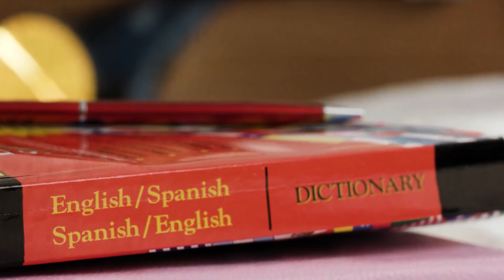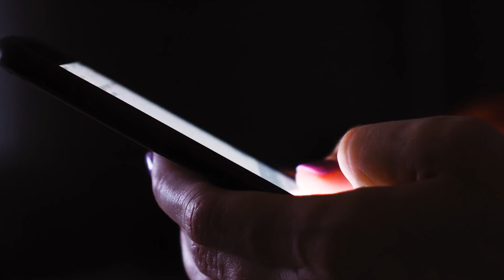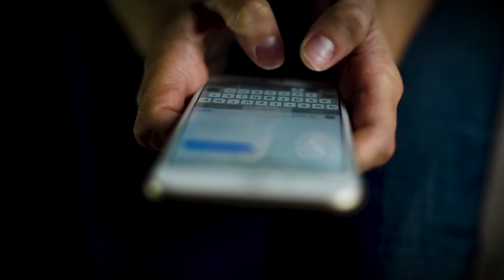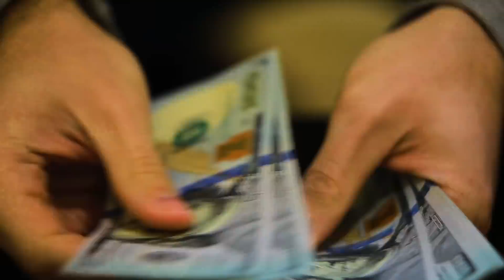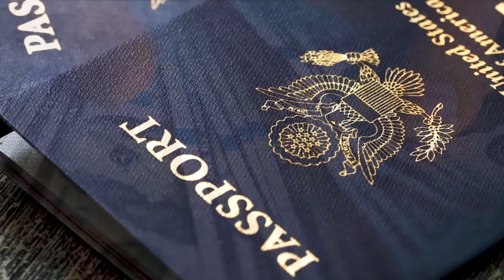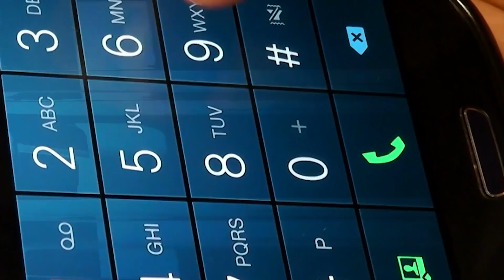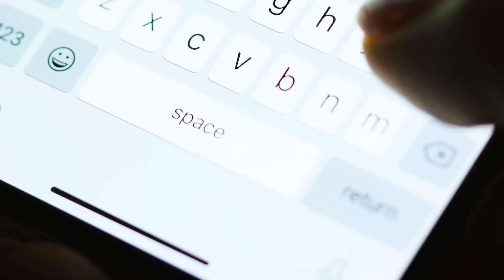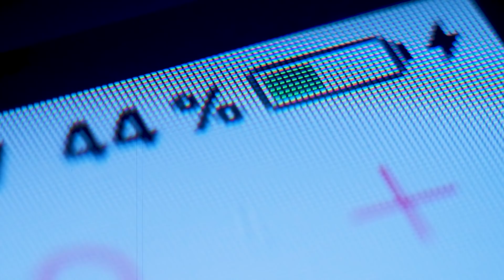Kamera ng Dalawang Nawawalang Babae May Nakakakilabot na Mga Litrato | Tagalog True Scary Stories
Tatalakayin natin ang nakakatakot na totoong kwento unsolved mystery nina Kris Kremers at Lisanne Froon. Noong April 1, 2014, sina Kris Kremers at Lisanne Froon ay nawala sa kagubatan ng Panama. Hindi sila makikita ng ilang linggo. Di nagtagal ay nakita ng mga residente ang mga kakaibang mga bagay sa lugar kung saan nawala ang mga babae, kasama na roon ang kamera na may daan-daang litratong nakakikilabot. Nagsimula ang imbestigasyon. Tinignan ng mga imbestigador ang lahat ng mga litrato, naghahanap ng kahit anong ebidensya. Kahit nahanap sina Kris Kremers at Lisanne Froon, hanggang ngayon ay walang makakapagpaliwanag sa kung anong nangyari sa kanila. Talagang nakakagulat at nakakatakot ang kanilang kaso.

Magkakaroon pa kaya ng konklusyon ang kaso nila? Anong nangyari sa kanila? Sino ang kumuha ng mga litrato sa kamera ilang araw lang bago sila mawala?

Sa araw na ito, bibigay namin ang aming analisis sa totoong storya na ito. Samahan kami sa true crime storytime ng unsolved mystery nina Kris Kremers at Lisanne Froon.